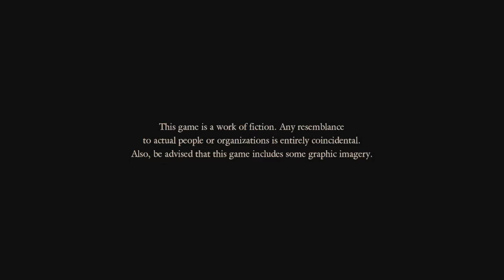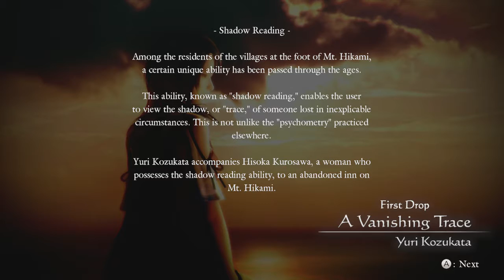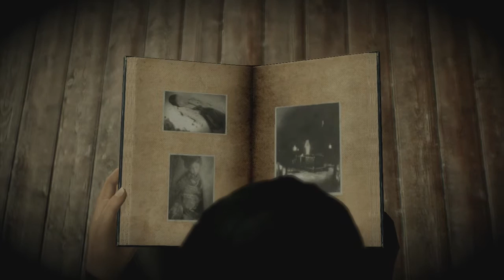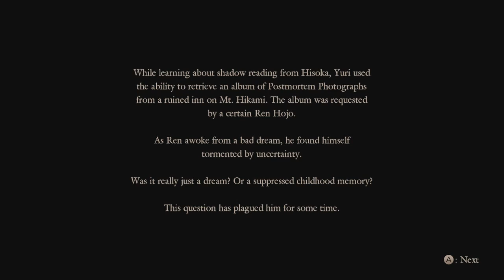Let's Play 零 〜濡鴉ノ巫女〜 / Fatal Frame: Maiden of Black Water - Part 1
Opening + the first chapter of the game is in part one. This is my first fatal frame game I play so please bear with me as I'll prob be really bad at it ( 'T.T).